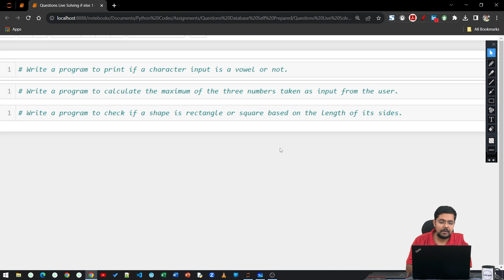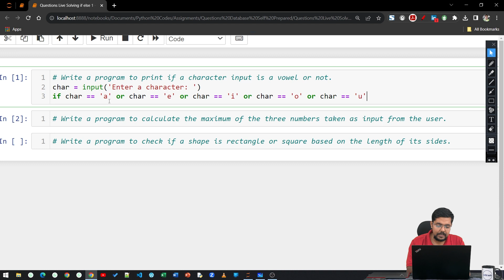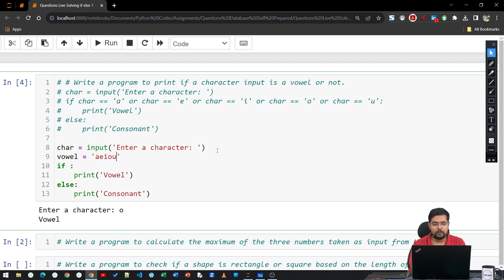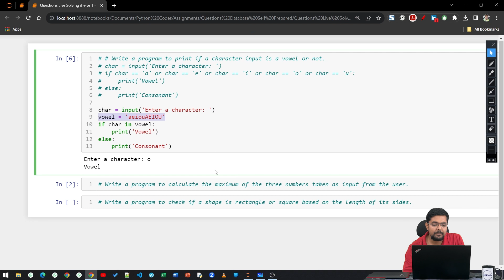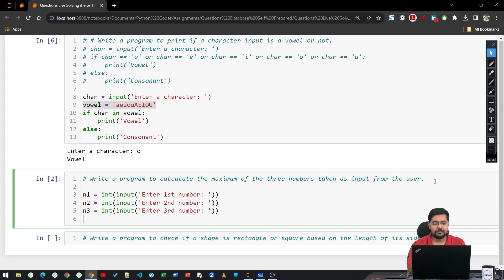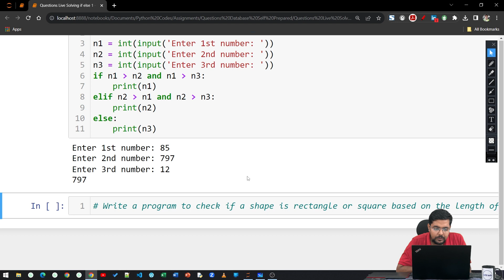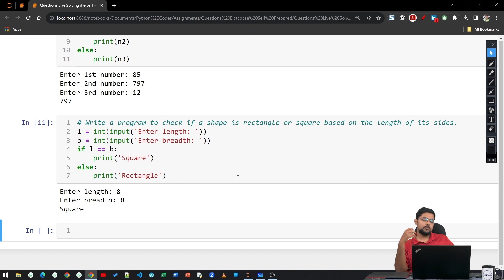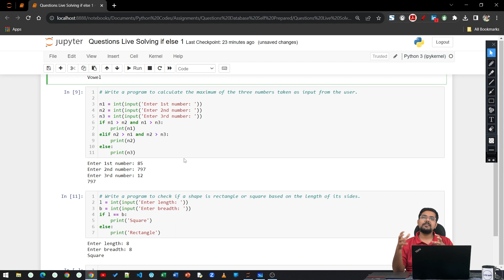If Else Practice Questions in Python (Part 1) | Conditional Statements | PythonwithedSlash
🔍 If-else statements allow you to control the flow of your Python programs based on logical conditions. Understanding how to use these statements effectively is essential for writing clear, concise, and bug-free code.

💡 Join us as we dissect the anatomy of if-else statements, covering syntax, common pitfalls, and best practices. With practical examples and real-world applications, you'll gain the skills to harness the full power of conditional programming in Python.

🚀 Whether you're a beginner or an experienced coder, this video has something for everyone. Get ready to level up your Python programming skills and take control of your program flow like never before!